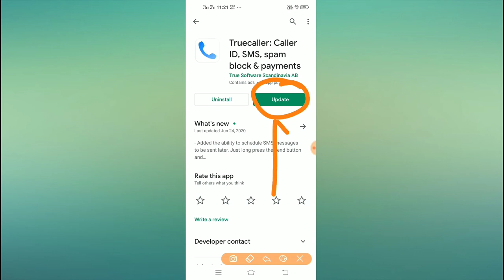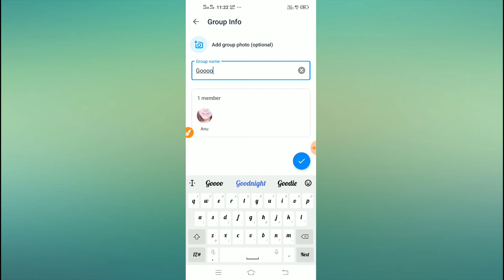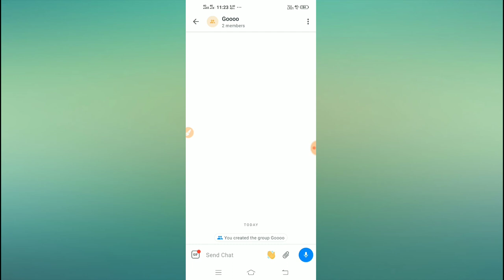How to create truecaller group 2020